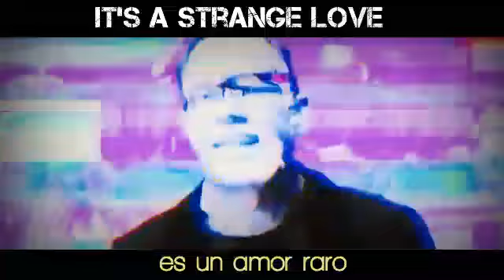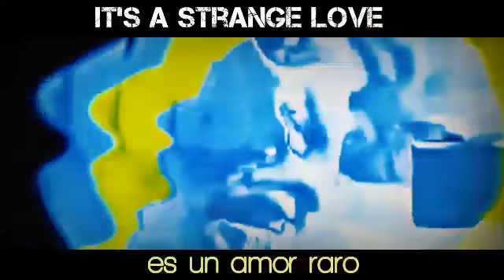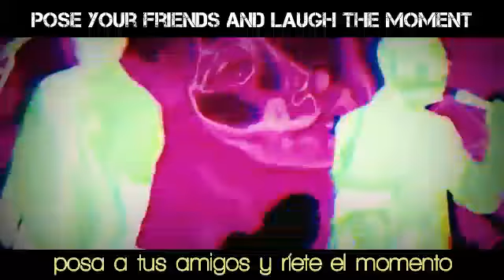Simple Creatures-Strange Love [English/Spanish]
Simplemente unas criaturas del cielo